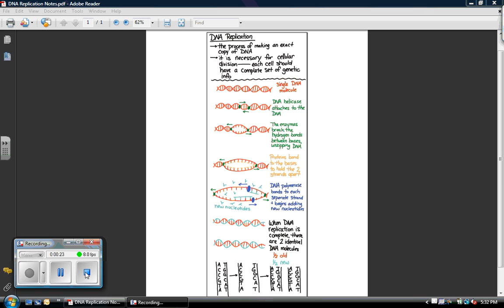DNA Replication Notes